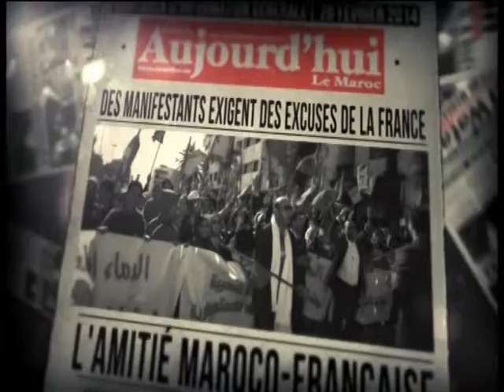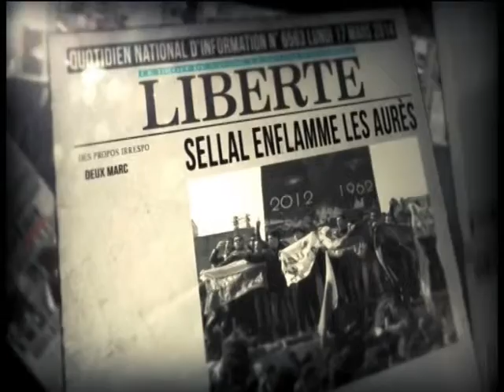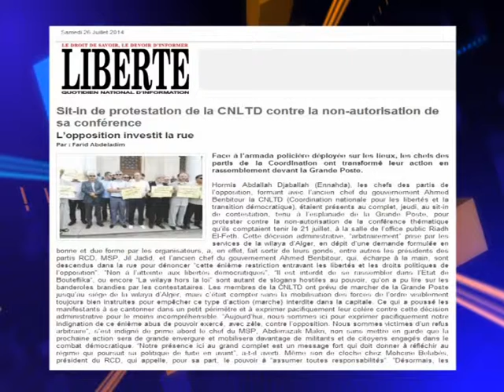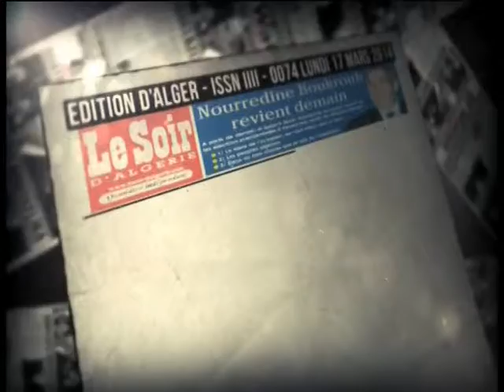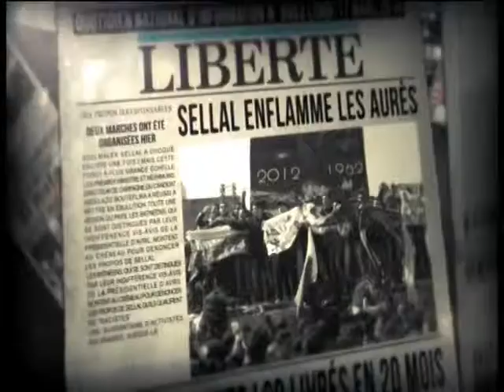Top3 26 07 14